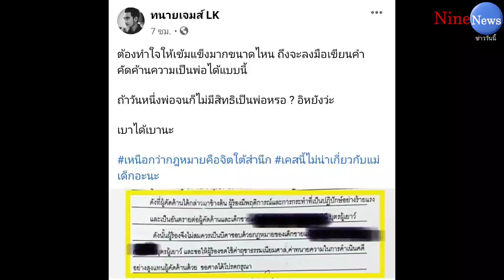ถ้าจนไม่มีสิทธิเป็นพ่อหรือ! อิหยังว่ะ!! ทนายเจมส์ เผยคำคัดค้านปกครองลูกของ ซาร่า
ถ้าจนไม่มีสิทธิเป็นพ่อหรือ! ทนายเจมส์ เผยคำคัดค้านปกครองลูกของซาร่า

จากกรณีนักร้องนักแสดงหนุ่ม ไมค์ พิรัชต์ เปิดใจหลัง ซาร่า คาซิงกินี ค้านขอสิทธิปกครองลูก และอ้างฝ่ายชายขอลดค่าใช้จ่ายว่าที่ร้องต่อศาล เพื่อให้ได้สิทธิปกครองร่วมและดูแลลูก ไม่ได้ปกครองแต่เพียงผู้เดียว ยืนยันไม่ได้พรากลูกจากแม่ นอกจากนี้ไมค์และทนายเจมส์ ไเปิดเผยระหว่างรายการโหนกระแส ถึง 6 ข้อเรียกร้องที่ซาร่าเรียกร้องให้ ไมค์ มีสิทธิปกครองร่วม ตามที่เสนอข่าวไปนั้น
   ล่าสุดเฟซบุ๊ก ทนายเจมส์ LK ได้โพสต์เอกสารคัดค้านการขอสิทธิปกครองลูกของซาร่า โดยระบุว่า ต้องทำใจให้เข้มแข็งมากขนาดไหน ถึงจะลงมือเขียนคำคัดค้านความเป็นพ่อได้แบบนี้ ถ้าวันหนึ่งพ่อจนก็ไม่มีสิทธิเป็นพ่อหรอ? อิหยังว่ะ
เบาได้เบานะ เหนือกว่ากฎหมายคือจิตใต้สำนึก เคสนี้ไม่น่าเกี่ยวกับแม่เด็กอะนะ